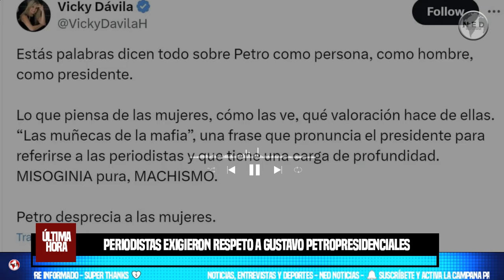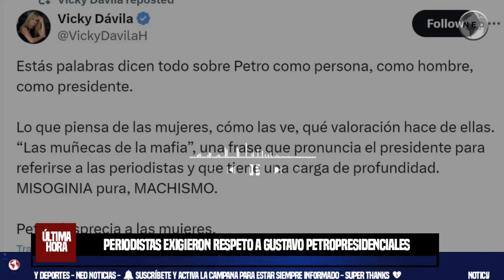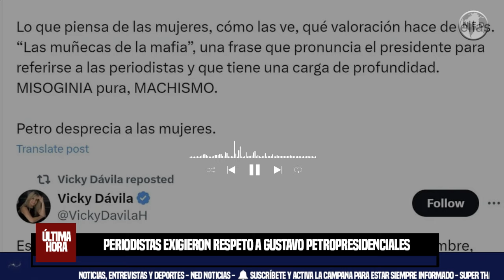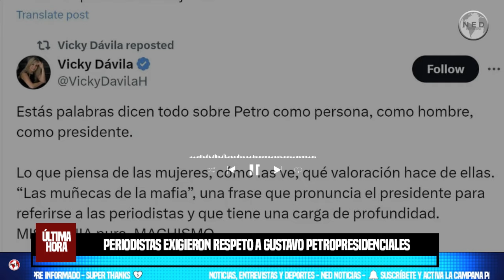VULGAR AFIRMACIÓN 🔴 PERIODISTAS EXIGIERON RESPETO A GUSTAVO PETRO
Periodistas exigieron respeto a Gustavo Petro por llamarlas “muñecas de la mafia”: “Vulgar afirmación”
El primer mandatario aseguró que hay comunicadoras en el “poder” que crearon una “tesis del terrorismo” y la criminalización de la protesta.
INFOBAE